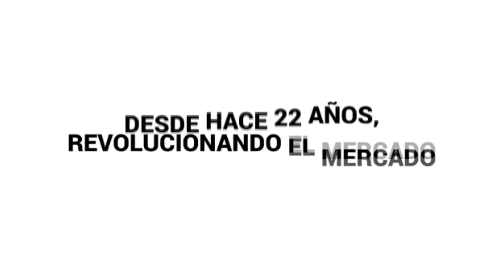🔵⚪️🔴 Recoba habló tras su debut con derrota en Nacional y lanzó un nuevo mensaje a los jugadores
💻 Seguinos en 📱